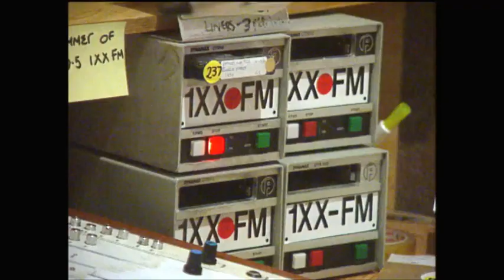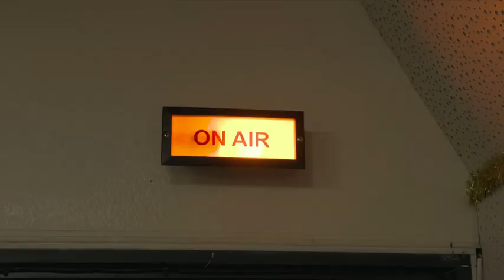Plucky Bay of Plenty radio station remains firmly independent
One Double XX has survived where many have not.